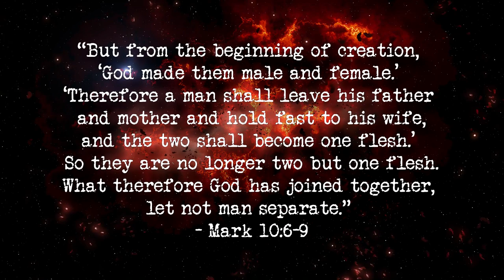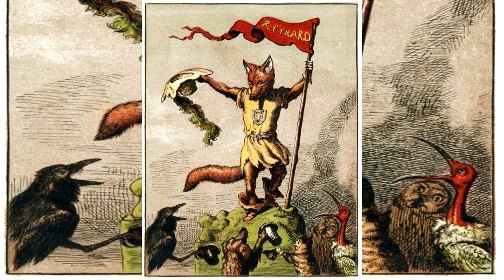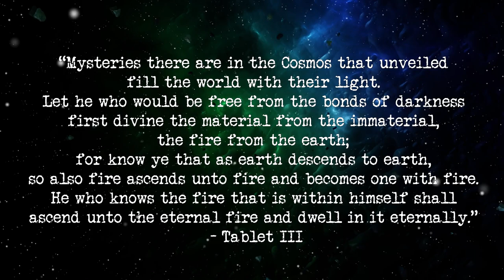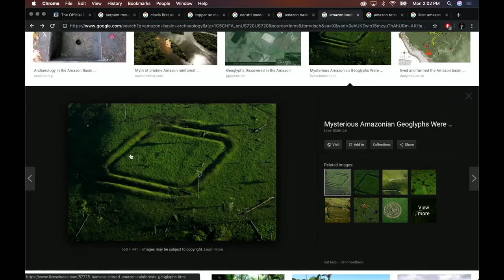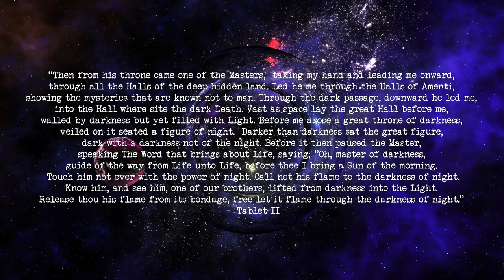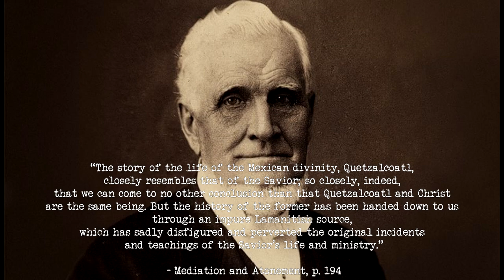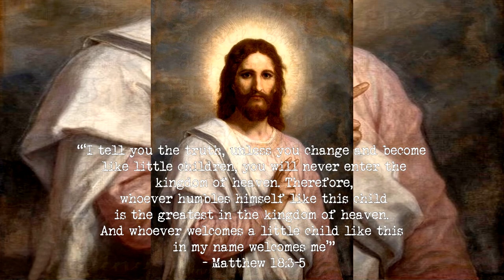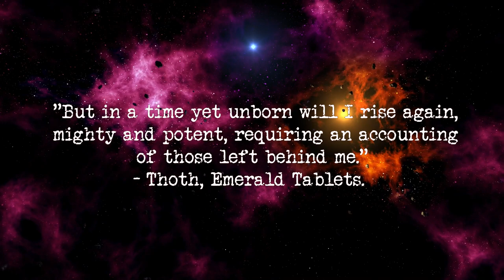Hermes Thoth Thrice-Greatest is Jesus the Messiah. The Squaring of the Circle.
Who is the "Good shepherd"?

-LINKS-
Bitcoin:
1Gv9nz2Eu3xC1HrPkMugdGaLozWxXuxDEV